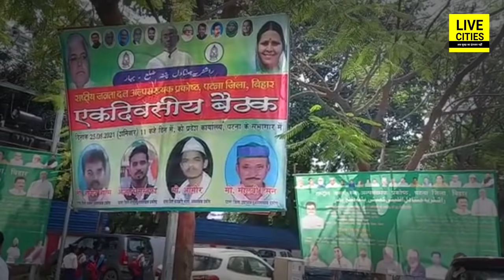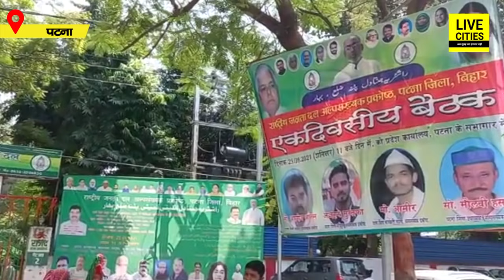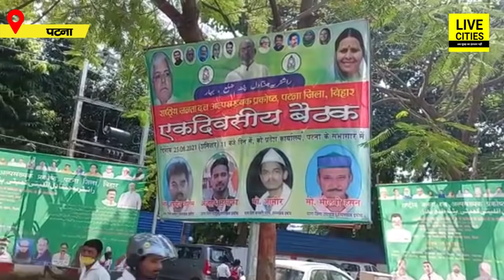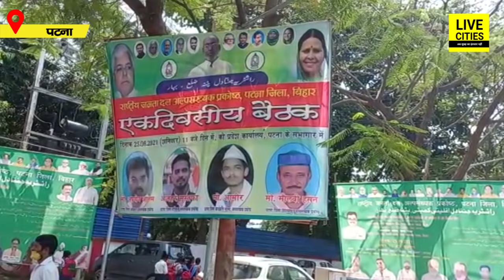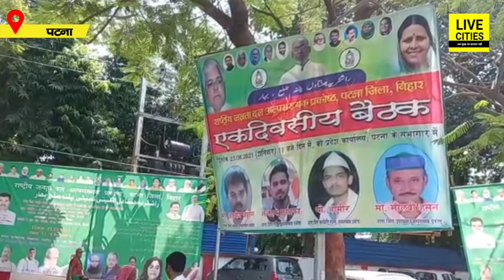अब RJD ने बना ली Tej Pratap Yadav से दूरी, कार्यालय के बाहर लगे सभी पोस्टर कर दिए गए आउट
अब RJD ने बना ली Tej Pratap Yadav से दूरी, कार्यालय के बाहर लगे सभी पोस्टर कर दिए गए आउट | Bihar News | LiveCities